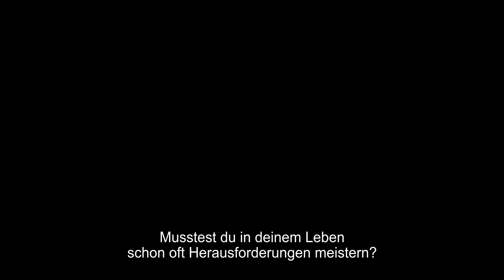JEUNE FEMME (Trailer)